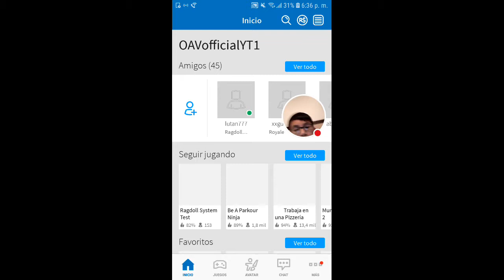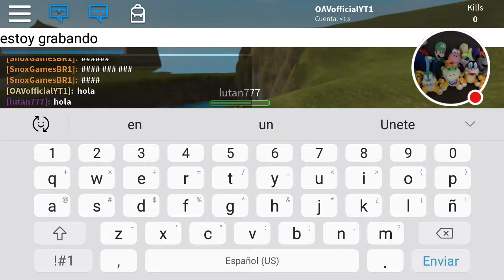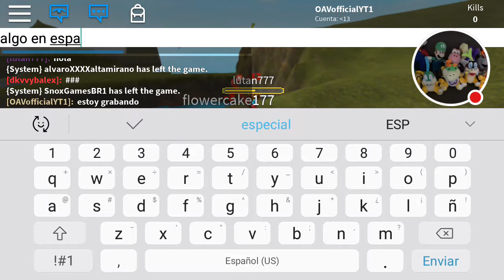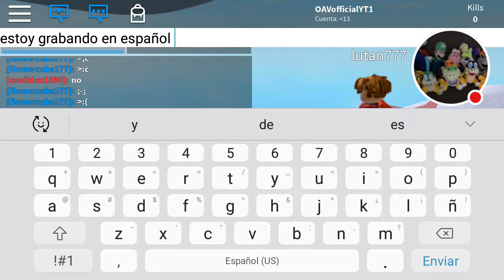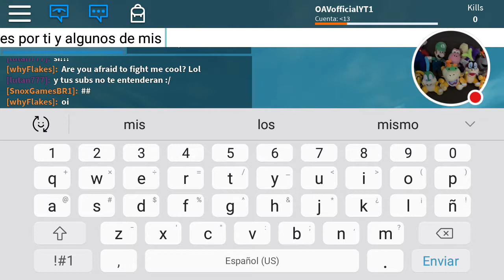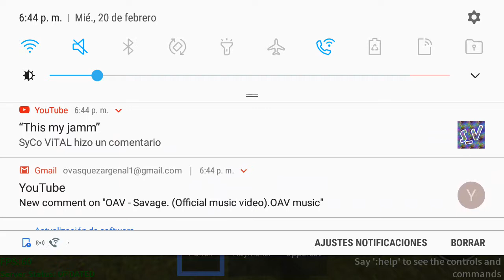Playing roblox in spanish.Jugando Roblox en español por primera vez. Ft El LutanYT